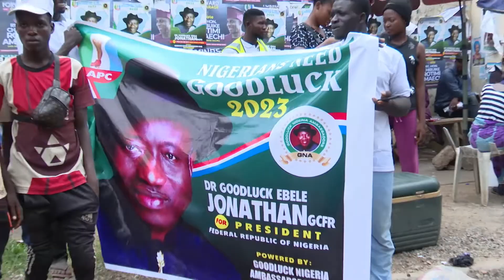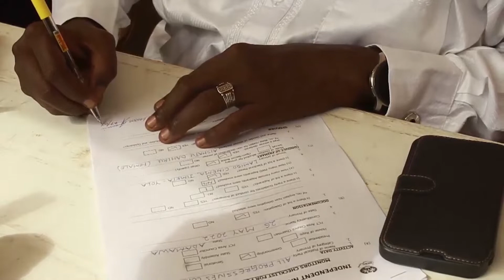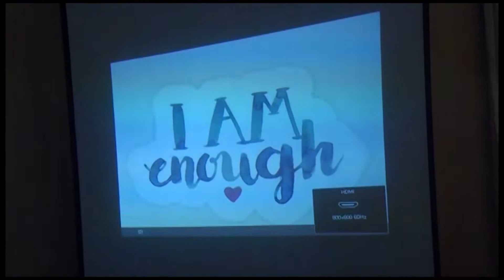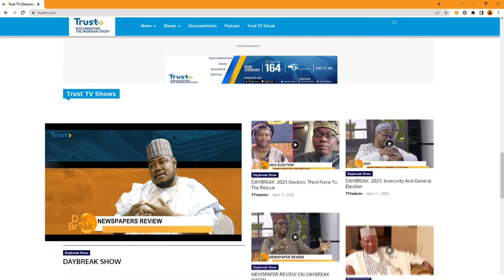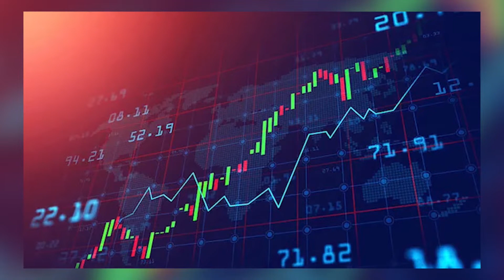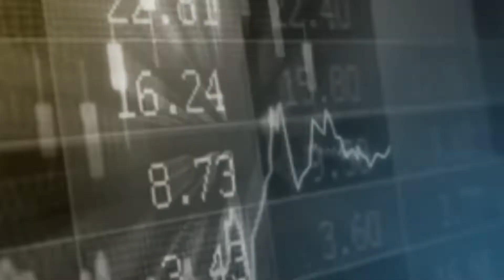NEWS HOUR @9PM 03/06/2022 | TRUST TV